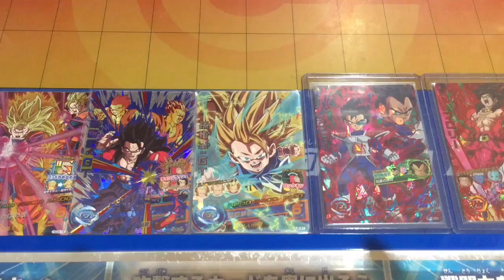【ゴッドボス：ゴワス師匠に挑戦】DBH ドラゴンボールヒーローズ GDM10弾【反逆のザマス編】【VS GOWAS】【GOD MISSION】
ドラゴンボールヒーローズ(DBH)、GDM10弾、反逆のザマス編、ゴッドボス：ゴワスに挑戦。魔神ドミグラ編のゴッドボスのほうが難しかったです。というか、ブロリー兄さんドンマイ!!

◆魔神ドミグラ編・後編◆

◆反逆のザマス編◆